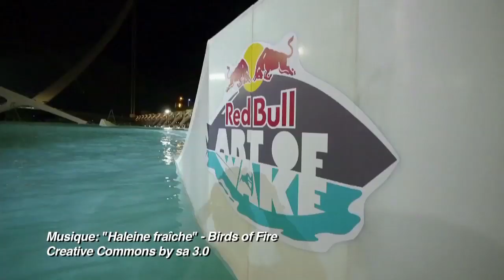Art of Wake, wakeboard version pédiluve géant à la Cité des Art et des Sciences de Valence en Es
Les organisateurs de l'Art of Wake ont eu la bonne idée de profiter de ce cadre résolument graphique pour inviter 24 wakeboarders à venir s'exprimer sur les modules de la Cité des Art et des Sciences de Valence en Espagne...